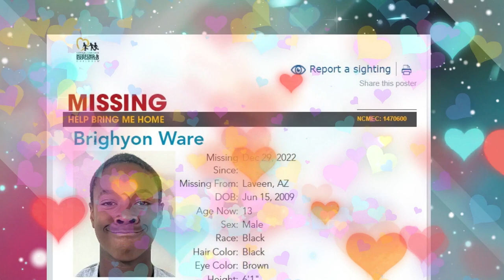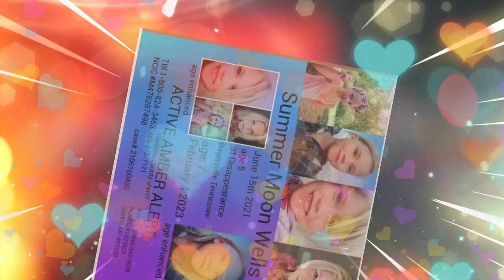my intro =missing 6/8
All Opinions are those of the creator ,
MEET THE REAL CRIME COMMUNINTY. PLEASE SHARE THE FACES TO MANY EYES SO THEY BRING HOME THE MISSING IT TAKES MANY TO BRING THEM HOME . WE WORK TOGETHER TO DO JUST THAT.

CHECKING CONVICTIONS / checkingconvictions
DUTCHESS/ @dutch4missing
WHITEBOY LOCKDOWN RADIO/ @whiteboy_radio

NATIVE AMERICAN RESOURCES
MMIW — Native Womens Wilderness
Native Womens Wilderness
National Indigenous Women's Resource Center
StrongHearts Native Helpline
1-844-7NATIVE (762-8483)
is a 24/7 safe, confidential and anonymous domestic and sexual violence helpline for Native Americans and Alaska Natives, offering culturally-appropriate support and advocacy.

*YOU CAN DOWNLOAD MY COPYRIGHT-FREE MUSIC TO USE IN YOUR CONTENT